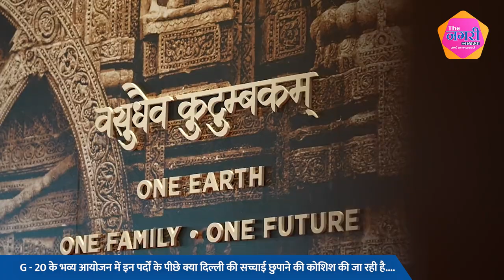हरे पर्दों के पीछे सरकार दिल्ली की सच्चाई छुपा रही है या अपनी नाकामिया ?